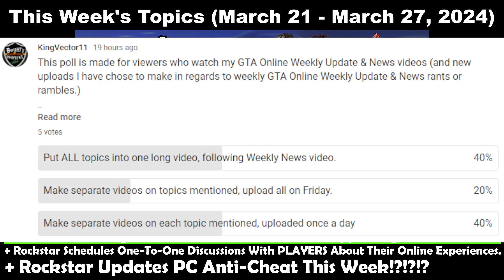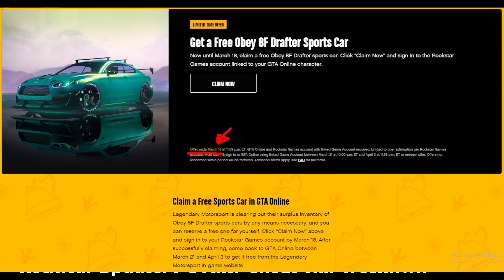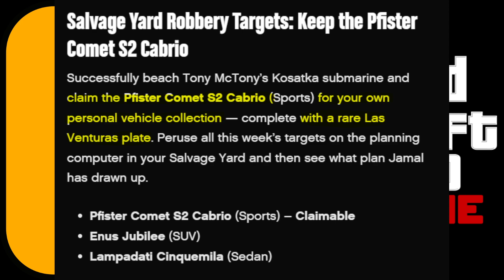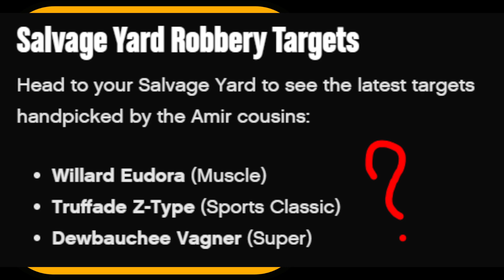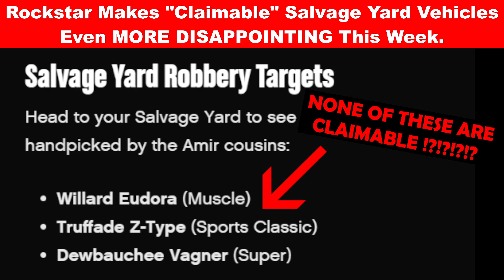Rockstar Makes "Claimable" Salvage Yard Vehicles EVEN MORE DISAPPOINTING This Week....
Hello everyone, this is KingVector11 with another rant or ramble video about this week's weekly update for GTA Online.

Topics in the next week will include:

- 1) "Claimable" Salvage Yard Vehicles becomes MORE disappointing as of this week.
- 2) Rockstar Schedules one-to-one discussions with players about their online experiences
- 3) Rockstar updates PC Anti-cheat this week?

The topic in this video is 1/3!

FACTS FOR THE VIDEO

And with this topic being noted in this video, after making a video earlier in the week how I believed it was quite disappointing for Rockstar to occasionally choose the vehicle we can keep for ourselves, rather than the initial discussion in an earlier cinematic of the game stating we can do one of three options for each vehicle, whatever we like! Sell it to Yusuf, break it down for parts, or keep it for yourself!!

Though now Rockstar went on to believing "Oh yeah, they're getting a free 2 million dollar vehicle for just the price of at least one VIP work in the game, that's not fair to our microtransaction policy! We can't let this go on any further, we need to milk more money from the game!!! You want the car, you pay for it with your full expense of our fancy shark cards!!" How disappointing.

We anyways get an assortment of 3 different vehicles a week, it's not like we have new vehicles coming in every 48 minutes we can do whatever we may as well please, why are they still being so stingy with their microtransactions potential???

Find out Rockstar's famous "keep the vehicle for yourself" phrase in this timestamp of my video here:

Check out my Twitch Channel where I occassionally stream, but not every day, as I've mentioned at the end of the video, here:

Facts end

All facts and opinions are not based on fictional belief, and I will leave the clickbait content up to the clickbait creators who continue to try and promote views off of facts we still do not know from Rockstar Games themselves.
As well as this, I will leave my opinions standing firm when it comes to showing or expressing my beliefs based on events that have happened with Rockstar Games, and GTA Online.

Hope you guys found this informative.

If you enjoyed this video and wish to see more content,